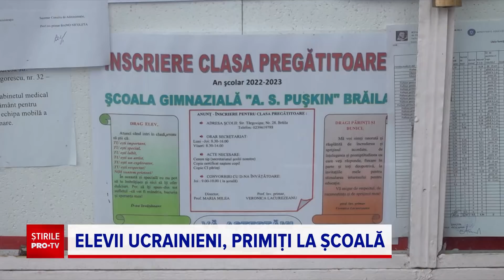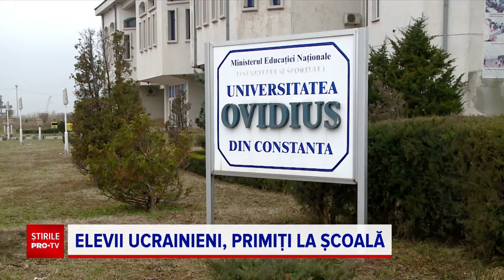Primii elevi și studenți refugiați ucraineni au început școala, în România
Autoritățile române se pregătesc pentru o situație de criză prelungită în care refugiaţii ucraineni vor rămâne la noi, pe termen lung.